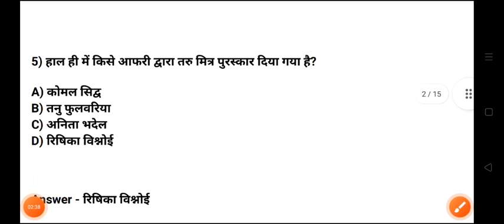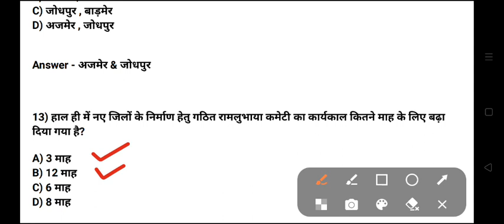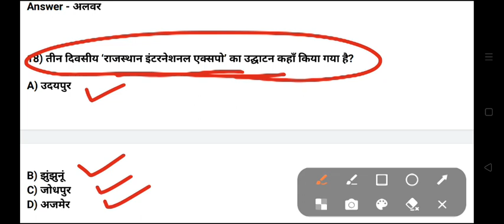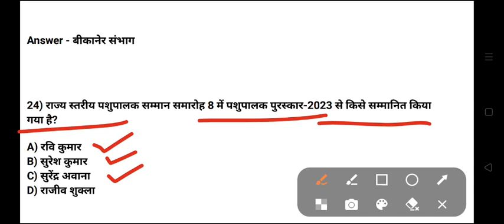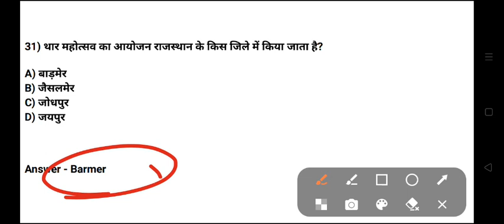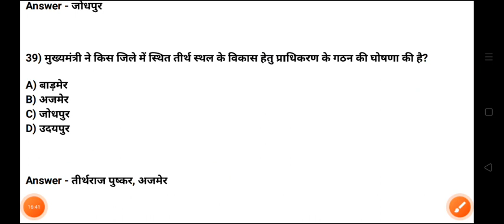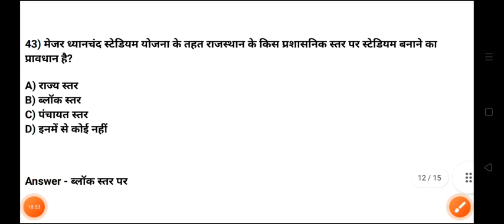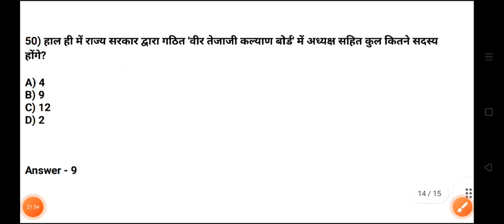PTI 2nd Grade Rajasthan Current Affairs Part 1| PTI 2nd Grade Model Paper | PTI 2nd Grade Admit Card